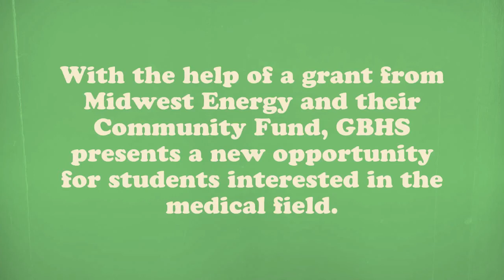Medical Lab at Great Bend High School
Cool new opportunity for students who are interested in pursuing a career in the medical field.